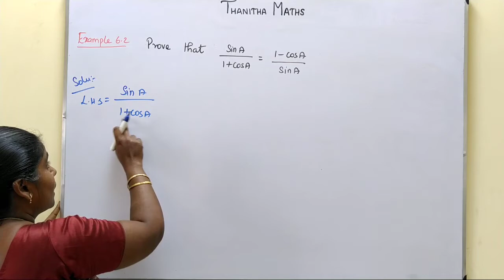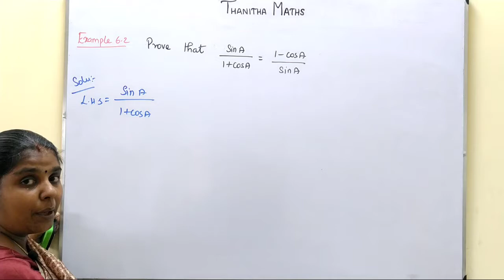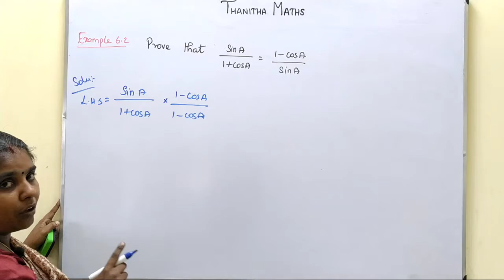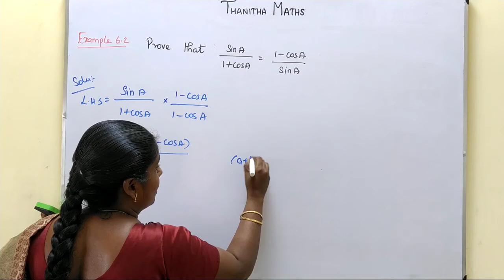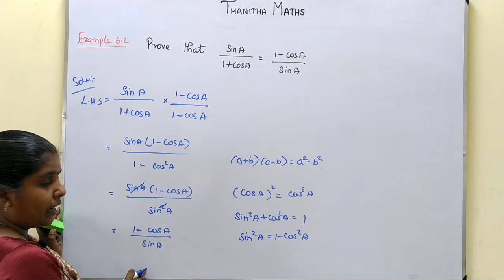10th Maths, Example : 6.2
10th Maths, Example : 6.2 TRIGONOMETRY
6.1 Introduction
6.2 Trigonometric Identities
6.3 Heights and Distances